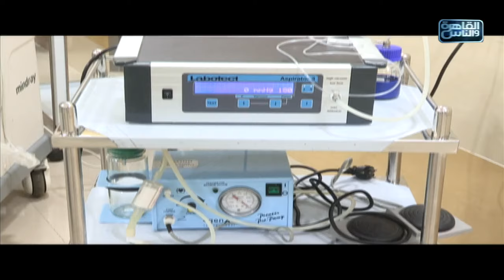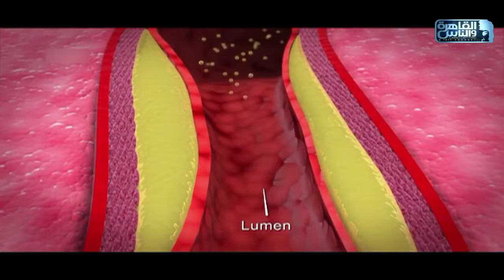الناس الحلوة | الضعف الجنسي وفنيات تركيب الدعامات الذكرية مع دكتور عماد الدين كمال